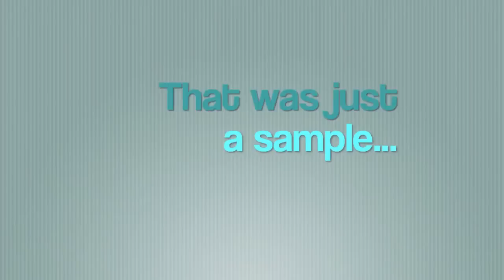Online Identity - Assess Your Reputation Risk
So you know how to check Google to see what comes up on a search under your name or your business name. But there's more involved when you set out to repair or take control of your online identity.

After you check the returns on Google, check some of the other sites that don't index the way Google does. These include Bing, Ask, YouTube, Wikipedia, and Yahoo. Maybe you can think of some alternate sites on your own. Check those too.

Done that? Now check TheSearchEngineList.com to find search engines that are unique to your industry. Found a few? Good, now search under your name and business, just like you did with Google. You'll probably get some different returns that you did with the other sites.

After conducting a thorough search, you now have a pretty good idea of what kind of reputation you've got out there in cyberspace. Are you happy with what you've found or is there some room for improvement?

If you encounter some negative feedback or see the beginnings of a bad reputation online, now is the time to take action. The best place to go, for tips and tricks, free advice, and moral support, is

Whether you've got a sterling online reputation or you're besieged by negative comments, negative feedback and negative publicity, you'll find everything you need to take control of your online image at this website.